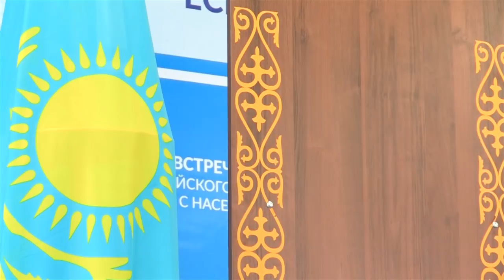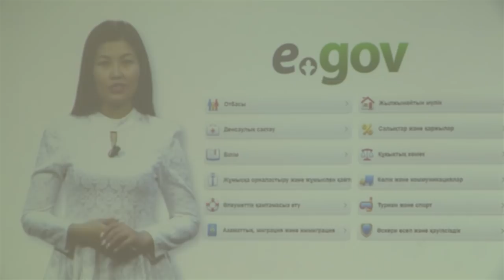Мұғалімдер мемлекеттік қызметшілерден эстафетаны қабылдады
Ұстаз-жаңалықтың жаршысы. Мұғалімдер мемлекеттік қызметшілерден эстафетаны қабылдады. Оңай әрі жылдам қызмет көрсету түрін енді мұғалімдер де жетік меңгеруге ынталануда. Сондай-ақ олар мемлекеттік қызмет түрін оқушылар мен ата-аналарға дұрыс түсіндіріп, кеңінен насихаттауға ниеттеніп отыр.